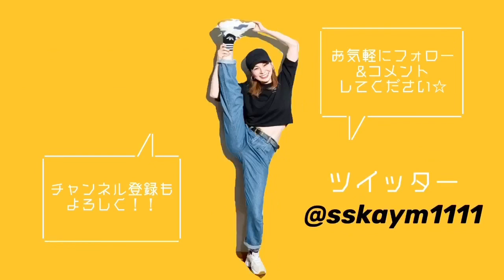【いつものレッスントレ】おうちで”バランス”トレーニング【おうちでもやってほしい！！】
自粛期間中おうちで自主トレしていたみなさん！
ぜひこれからも続けて欲しい！！
ということで、いつものレッスンでもやっているトレーニングを少しづつ紹介していきたいと思っています♪
動画を見ながら一緒にやってもらえたら嬉しいです(^_^)v

毎日じゃなくてもいいし、どれか１種目でもいいです、できる範囲で頑張って見てくださいね♪
３日もやれば少しづつ変化を感じると思います☆

オープニング　0:00

00:51　お腹・体幹

03:45　立ちバランス

06:18　スクワット・プリエ

私も頑張ります( ˆoˆ )/
ちょっとフラフラしちゃったのと、髪がパサパサなのは改善したい！！笑
あと、NIKEのパンツなのにadidasの靴下履いてるのもごめんなさい！！